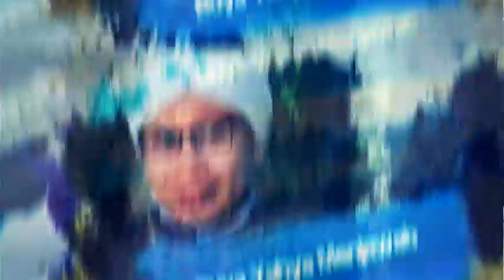Calon Suami Mau Mengadakan Acara Dangdutan, Haruskah Dilanjut? | Buya Yahya Menjawab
dalam resepsi pernikahannya, sang calon suami mau mengadakan acara dangdutan atau biasa disebut organ dangdut. hal ini membuat calon mempelai wanita ragu mau melanjutkan pernikahan atau tidak karena acara dangdutan mengundang kemaksiatan. calon empelai laki-laki berfikir kalau hal tersebut sudah umum di masyarakat bahkan orang tua calon mempelai perempuan pun setuju akan hal terebut. bagaimana menyikapai hal ini?

Salurkan Infaq Terbaik Anda, Melalui :
BNI Syariah